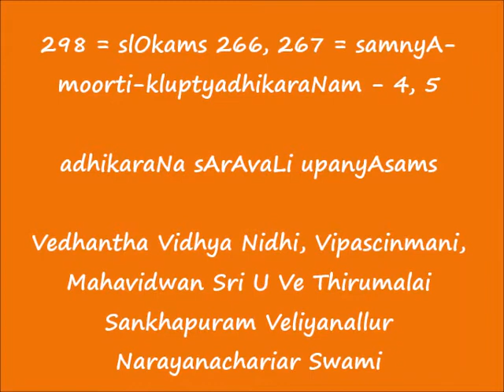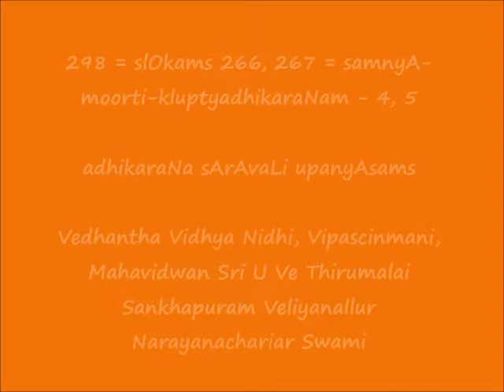298 = slOkams 266, 267 = samnyA-moorti-kluptyadhikaraNam - 4, 5 = adhikaraNa sArAvaLi upanyAsams